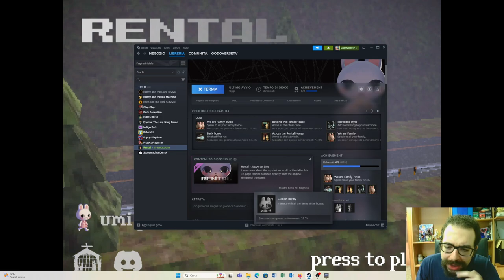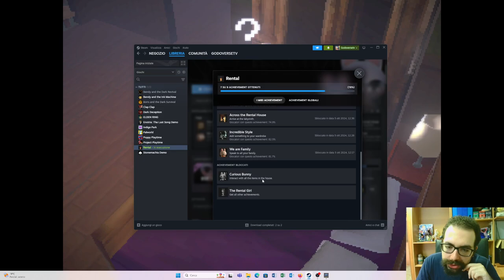Horror Brevi MA Godosi #1° [Rental]: PUCCIOSO & TERRIFICANTE!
Buon Godo day a tutti voi, oggi giocheremo ad un breve videogioco horror chiamato Rental, chissà cosa succederà!

0:00 : Introduzione
3:00 : Esplorazione Parte Esterna
4:30 : Esplorazione Casa Parte 1
5:20 : Rental Man [Dialogo]
7:00 : Esplorazione Casa Parte 2
11:30 : Esplorazione Labirinto
13:00 : Momento Rituale
15:00 : Seconda Partita
17:20 : Ottenimento Achievements
20:30 : Finale & Saluti